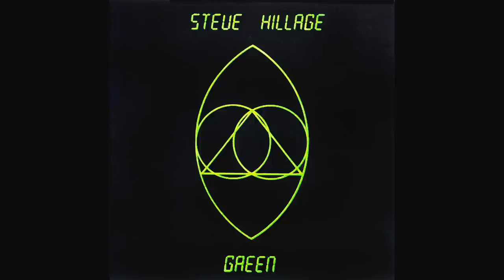Steve Hillage ~ Green : Unidentified / UFO Over Paris / Leylines To Glassdom 🛸 (HQ Audio)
Three from a masterful album. Thank you forever, Steve Hillage!  Enjoy the full "Green" album on my channel